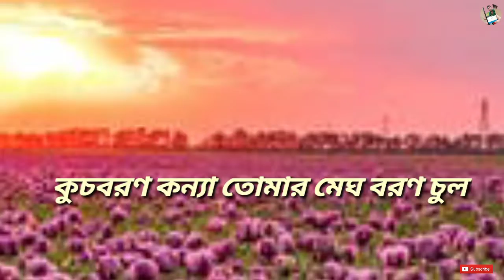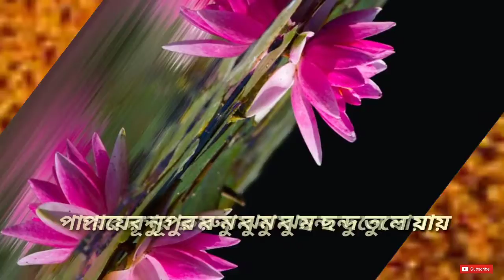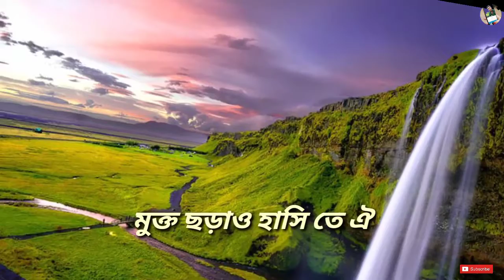Kemone bali maner Katha sab kaje hay vul